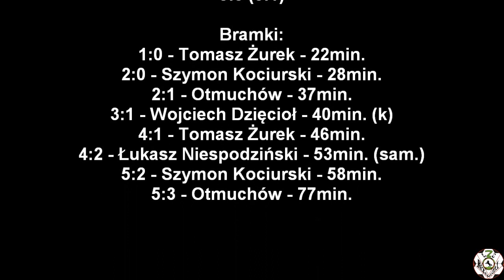26.05.2018 LZS Racławiczki - MZLKS Czarni Otmuchów 5:3 (3:1)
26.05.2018 LZS Racławiczki - MZLKS Czarni Otmuchów 5:3 (3:1)